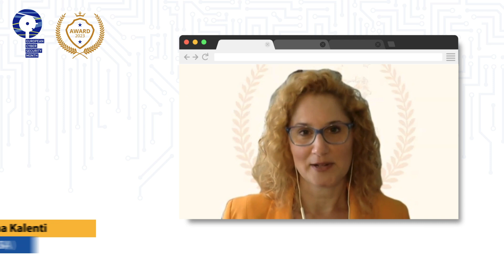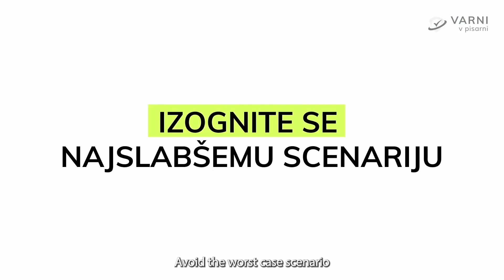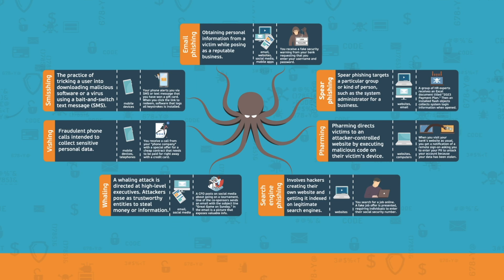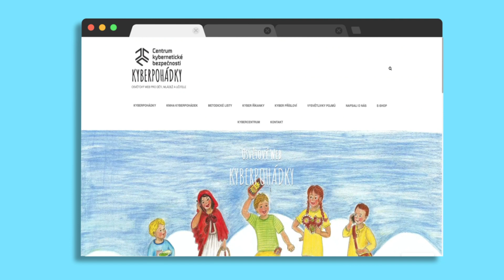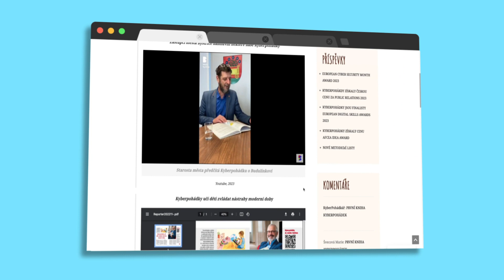European Cybersecurity Month Awards 2023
The ECSM Awards is a recent initiative within the activities of the ECSM campaign, aiming to promote Member State campaign materials and showcase stakeholders' activities. 2023 is the second year that the Member States voted for the most innovative and impressive awareness raising materials produced for past ECSM campaigns.

Congratulations to the winning Member States for
their successful work!